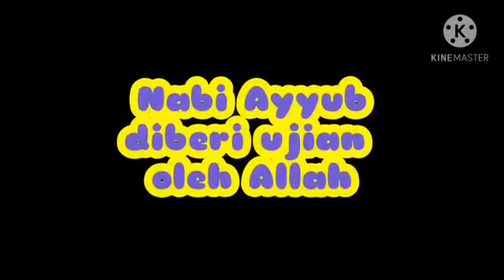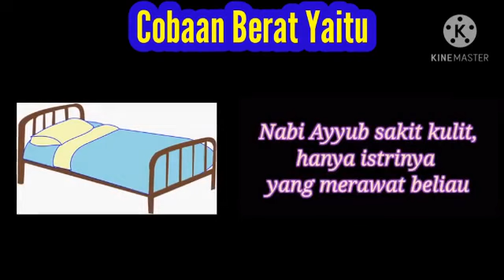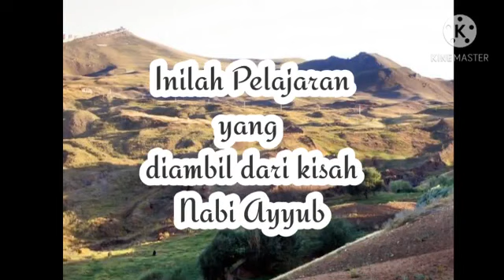Kisah Nabi Ayub